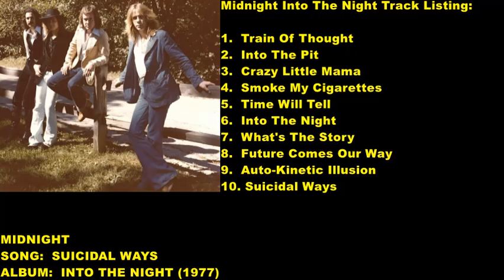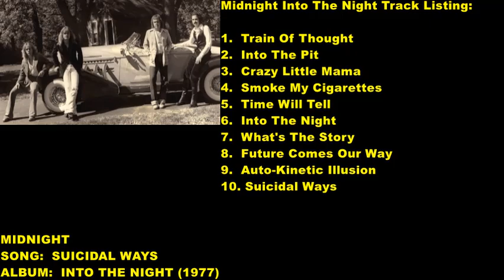Midnight - Suicidal Ways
Here's a short, snappy tune from a bunch of Chicago area teens - at least they were in 1977 when this was recorded.  The band is called Midnight, and the song is Suicidal ways.